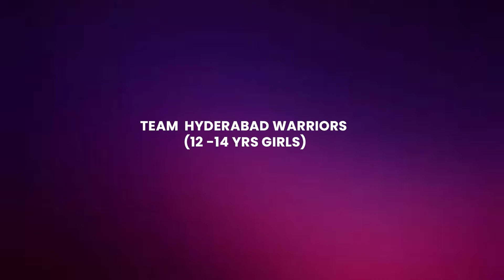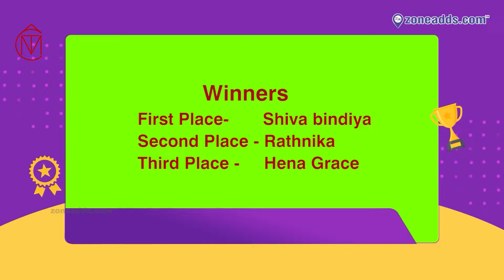Dr.Maxwell Trevor | Inter Academy Cycling Competition under 14 yrs Girls| zoneadds.com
Your Feed back would help us to improve our service in coming days. Plz rate our services:

drmaxwelltrevor